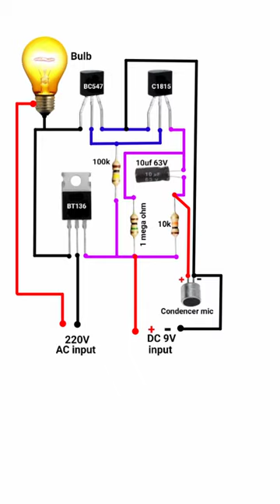AMAZING MUSIC REACTIVE CIRCUIT with 220V and100wat bulb chaser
AMAZING MUSIC REACTIVE CIRCUIT with 220V and100wat bulb chaser bulb dc ac electrical # magaohm